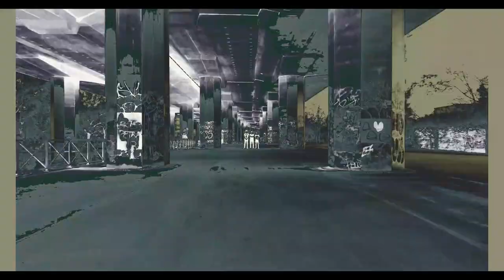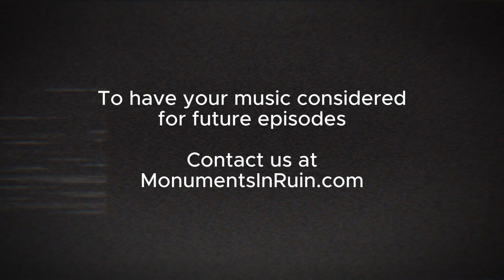Continuing our pursuit into the heavy music universe! Noise Rock, Sludge, Post-Hardcore, Doom VEP007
Welcome to VEP007 of the Monuments in Ruin Music Show!
Monuments in Ruin Music Show VEP007

*All tracks featured with permission.